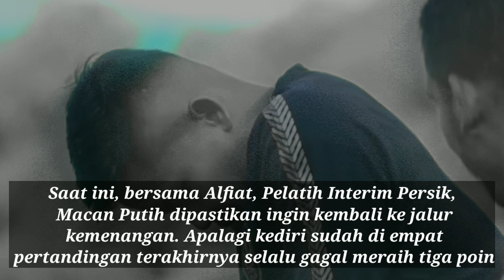prediksi persik kediri vs psis semarang